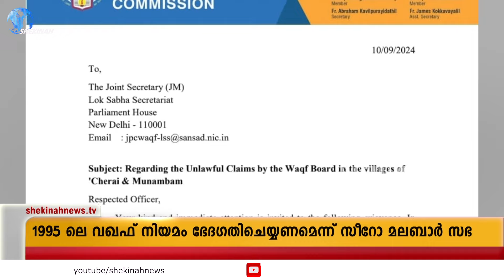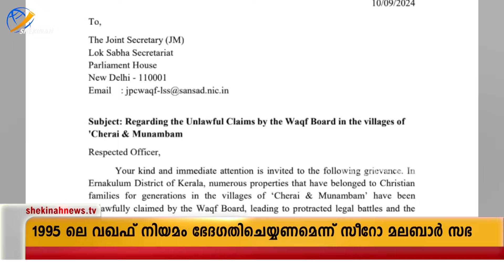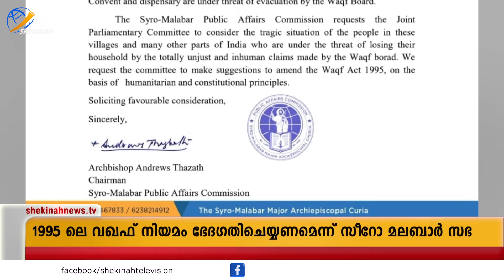ജനങ്ങള്‍ക്ക് വഖഫിന്റെ കുടിയിറക്ക് ഭീഷണി,വഖഫ് ബില്ല് ഭേദഗതി ചെയ്യുക.സിറോമലബാര്‍സഭ| WAQF |WAQF CHERAI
Idukki Vision  Channel No:51
Bhoomika :52
Malanad Vision  :56

The issues of WAQF BILL Explained
Controversy over WAQF bill